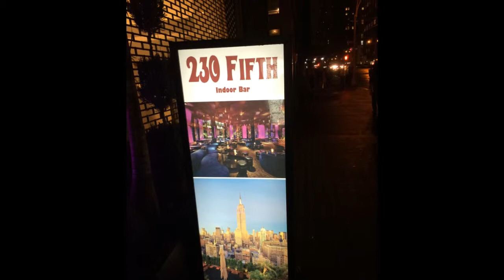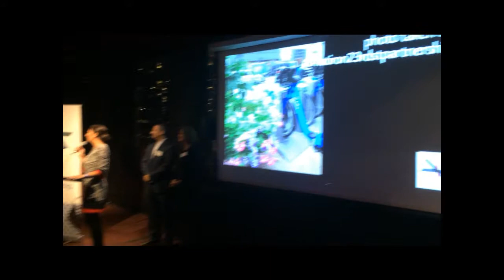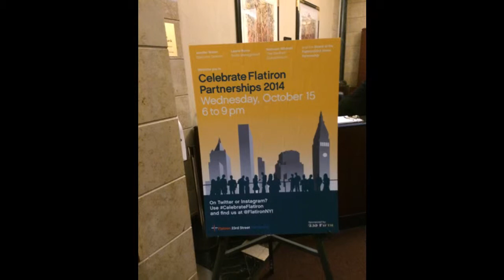Celebrate Flatiron Partnership Fall 2014 at 230 5th Avenue!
The Flatiron 23rd Street Partnership held its annual networking event for Neighborhood Supporters at 230 5th Avenue!